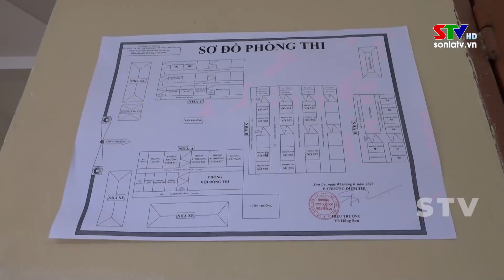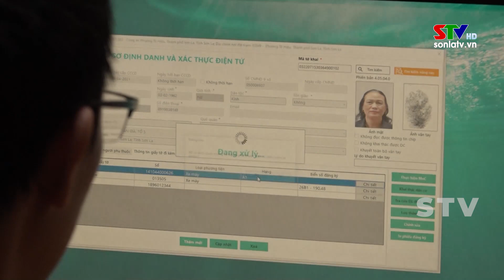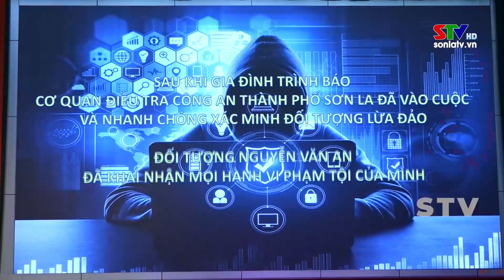Trang cơ sở thành phố Sơn La ngày 22/6/2023